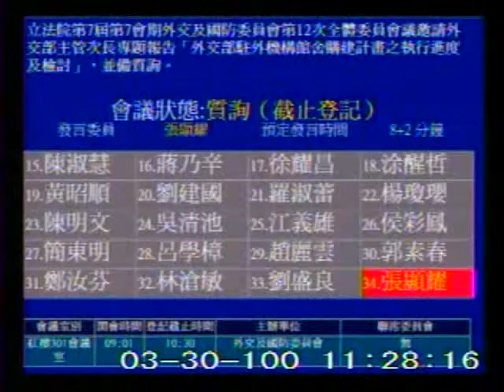2011-03-30 張顯耀 發言片段, 第7屆第7會期外交及國防委員會第12次全體委員會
會議簡介: 立法院第7屆第7會期外交及國防委員會第12次全體委員會議邀請外交部主管次長專題報告「外交部駐外機構館

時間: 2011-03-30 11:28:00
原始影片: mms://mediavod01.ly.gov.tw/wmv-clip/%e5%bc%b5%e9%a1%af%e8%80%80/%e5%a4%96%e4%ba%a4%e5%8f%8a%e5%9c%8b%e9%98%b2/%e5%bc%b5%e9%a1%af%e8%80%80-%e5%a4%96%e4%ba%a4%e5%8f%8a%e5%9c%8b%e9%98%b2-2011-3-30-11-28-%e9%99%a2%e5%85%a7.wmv